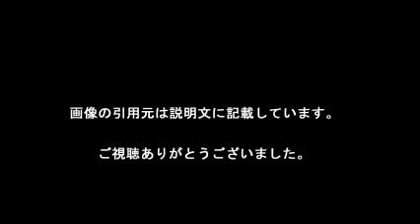王様のブランチ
【引用元画像】
00:00:00.00 → ・王様のブランチ｜TBSテレビ

00:00:09.23 → ・王様のブランチ (@brunch_TBS) ^| Twitter

00:00:18.46 → ・「王様のブランチ」でLiLiCoに抹殺された、二階堂ふみの“脱ぎ損”映画 ...

00:00:27.69 → ・TBS『王様のブランチ』歴代レギュラー出演者（151人）一覧【since1996年 ...

00:00:36.92 → ・「王様のブランチ」本仮屋ユイカ9月いっぱいで降板

00:00:46.15 → ・「王様のブランチ」で特集されたクックパッドの「裏ワザレシピ」を一挙公開 ...

00:00:55.38 → ・王様のブランチ

00:01:04.62 → ・王様のブランチ リポーター ブログネットワーク

00:01:13.85 → ・王様のブランチ「芸能人ごはんクラブ 前園真聖（まえぞの まさきよ ...

00:01:23.08 → ・23歳を狙った 王様のブランチ(2016年5月14日(土)掲載) - Yahoo!ニュース

00:01:32.31 → ・番組グッズ＆DVD｜王様のブランチ｜TBSishop

00:01:41.54 → ・新川優愛「王様のブランチ」新MC抜擢にファンの顔が曇るワケ ^| アサ芸 ...

王様のブランチ 動画
王様のブランチ 司会
王様のブランチ 本
王様のブランチ mc
王様のブランチ リポーター
王様のブランチ 本 ランキング
王様のブランチ 関西
王様のブランチ プレゼント
王様のブランチ あきえ